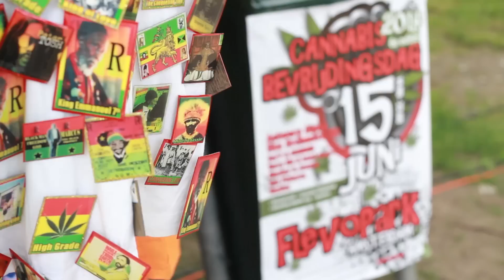Cannabis Bevrijdingsdag 2014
Celine ging naar de Cannabis Bevrijdingsdag in het Amsterdamse Flevopark en dit is haar verslag!